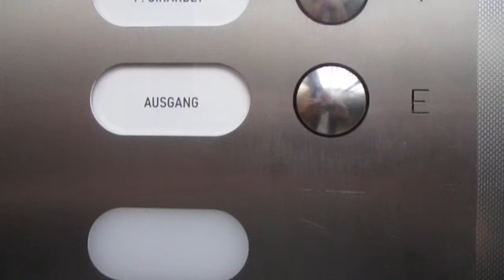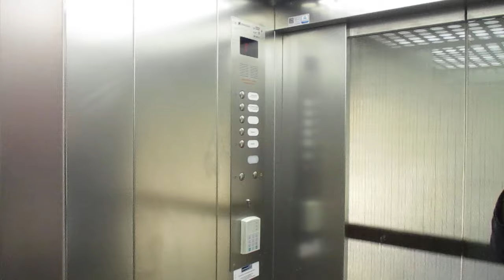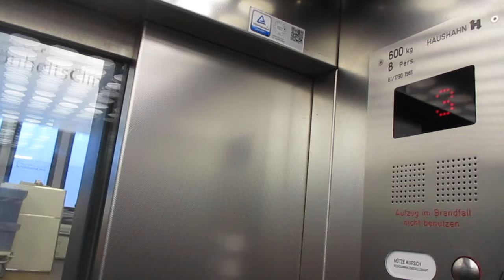Düsseldorf, Trinkausstraße 7 (Girardet-Haus)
Hersteller / Brand: Haushahn
Baujahr / Year of Construction: 1961
Modernisiert / Modernized: Haushahn, Jahr unbekannt / Year unknown
Tragfähigkeit / Capacity: 8 Pers.
Etagen / Floors: 5 (E, 1-4)